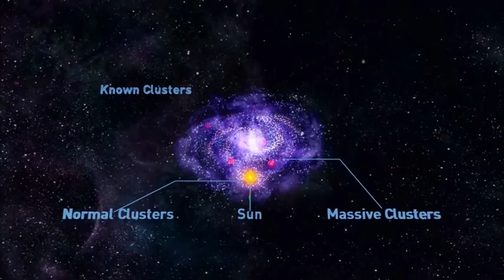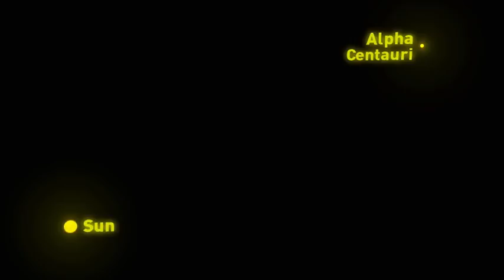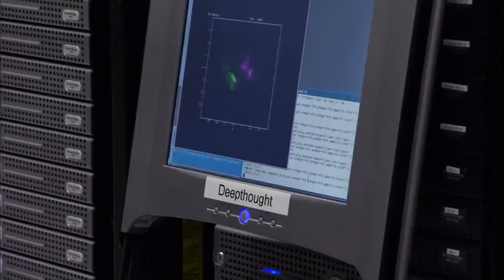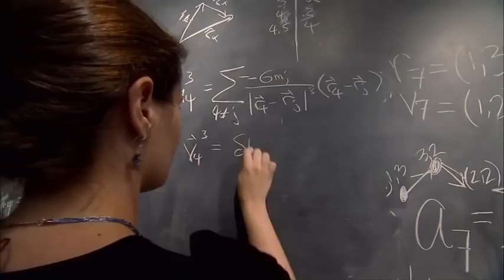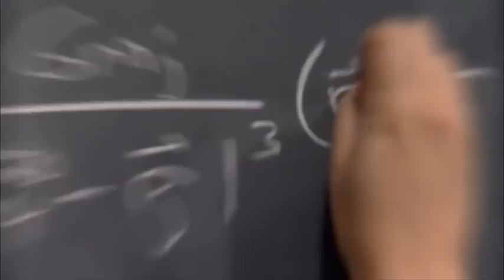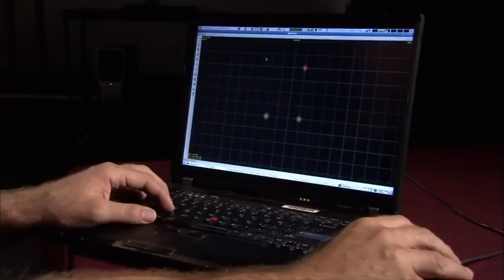Blow Your Mind Star CLUSTERS BluRay 1080p Universe Discovery Documentary Channel